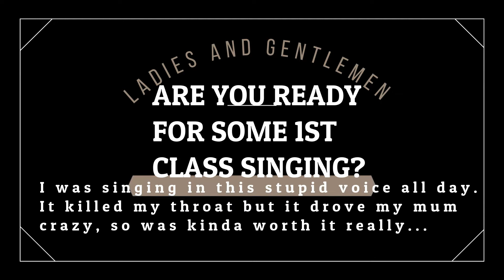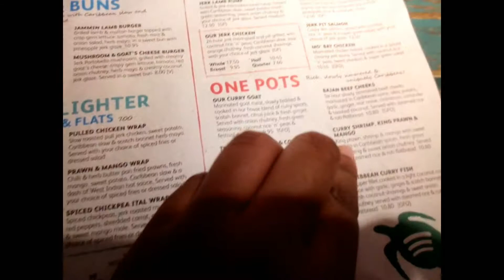VLOG | Ill+Septum piercing=not fun, cats, food & other lovely stories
Howdee-haie!
Here's a spontaneously long vlog! Enjoy a generated thumbnail cause I didn't take any photos or anything for one, and couldn't be bothered with a screen shot xD

Find me/follow me/friend me at:
choc1and1vanilla
PeaceAndCookies